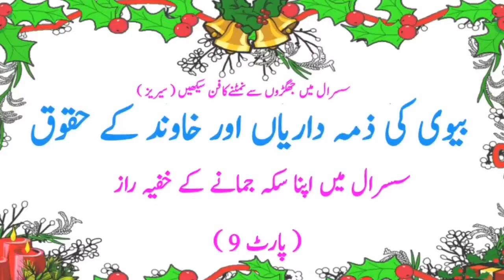Bahu Ke Faraiz | Biwi Ke Huqooq Shohar Par | Marriage Advice | Ways To Solve Family Problems |Part 9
Welcome to our Muskurahat Ke Phool   ( مسکراہٹ کے پھول  )  YouTube channel

About this video and Content cover

This video will tell you About : Marriage Advice For Women & marriage advice for wife,
 If you want to understand : marriage advice for wife & Ways To Solve Family Problems,
Then this video for you

1. ways to solve family problems in hindi urdu
2. family problems solutions
3. Bahu Ke Huqooq
4. marriage counseling
5. biwi ke huqooq shohar par
6. shohar ke huqooq

this channel ( Muskurahat Ke Phool ) is about  Life-Changing Videos. & Psychological problem-solving videos
much more

This YouTube channel created for public help After listening to this motivational videos you can change your life You will learn
How to become successful in life How to make life happy How to get happiness’
How to train children’ how to live a happy life wife and husband How the husband and wife make their life successful
 ‘How to choose a career How to build a  career’ And How to Motivate others

I think each of use Has moments in life when everything goes wrong.

 My objective is to give people a beam of light in the darkness, How to live to progress, to grow. We will help you to know about your personality  Remember Self Transformation Takes Time!

 Please watch and add these videos As the value in your life and Be motivated